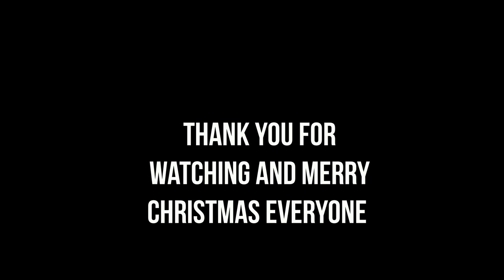Christmas Party 2019 EP02!